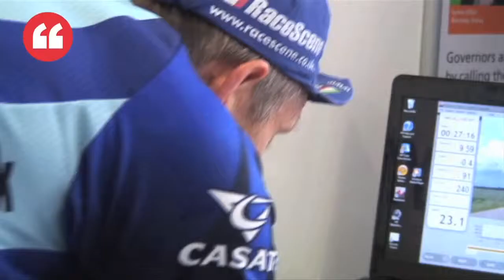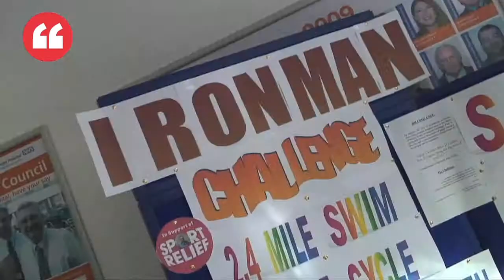Barnsley Hospital Ironman Challenge - FILMED BY WE ARE BARNSLEY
Consultant anaesthetist Cris Swinhoe has raised more than £2,000 for Sport Relief. Here's what happened when he did the challenge - filmed by We Are Barnsley.